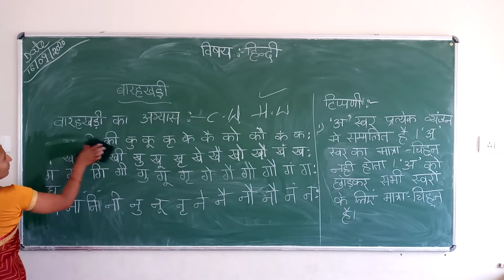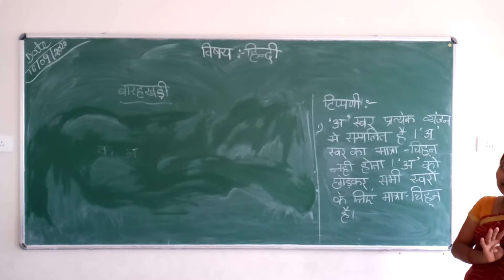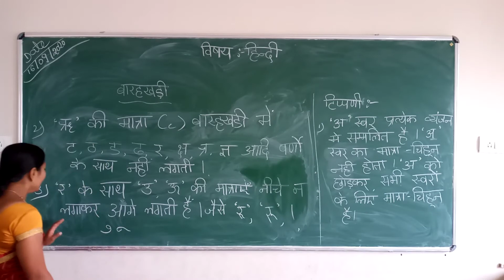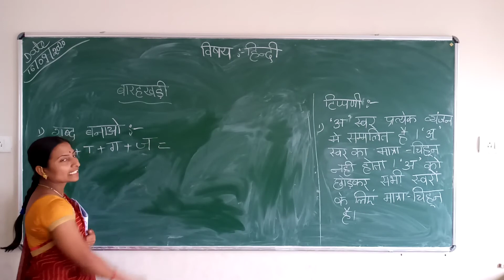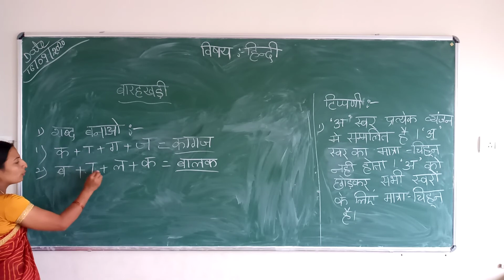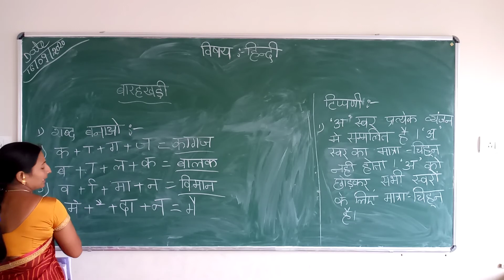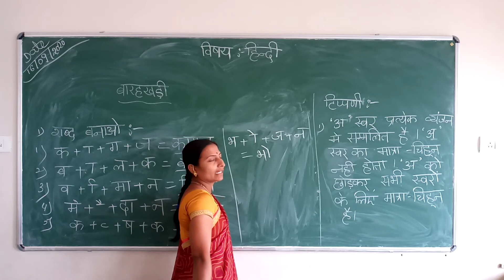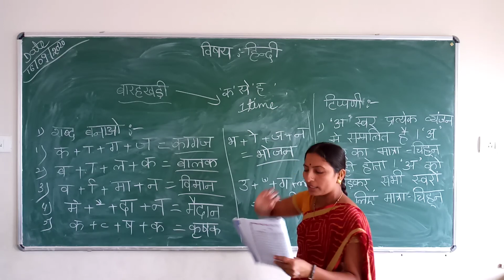Class-6th Sub-Hindi Topic-BarahKhadi Abhyas Aur Shabd Banao